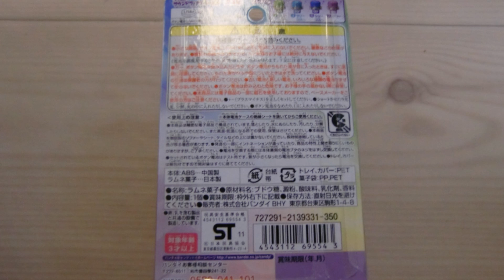食玩プリキュアサウンドフェアリートーン２ bandai japan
ボタンをおすとドドリーのセット音と３種類の音がなります。　全部で４種。１．ソリー
２．ラリー　　３．シリー　４．ドドリー　があります。スーパーで￥３６７でした。